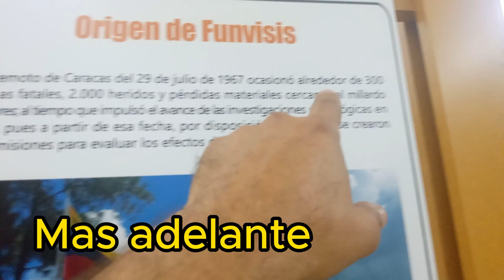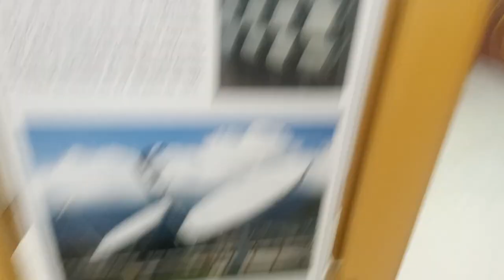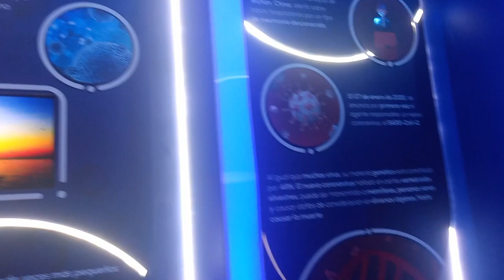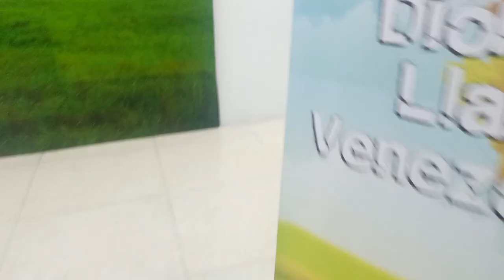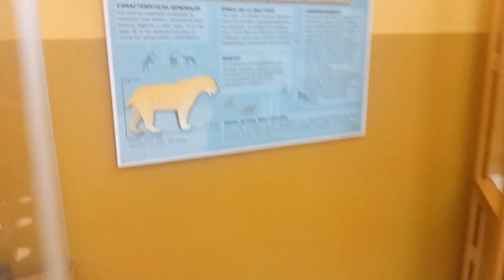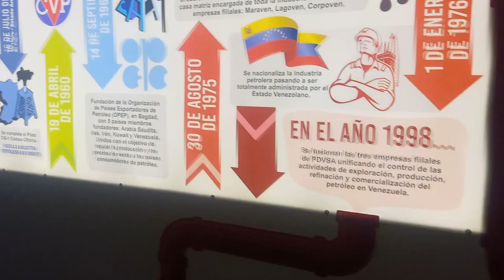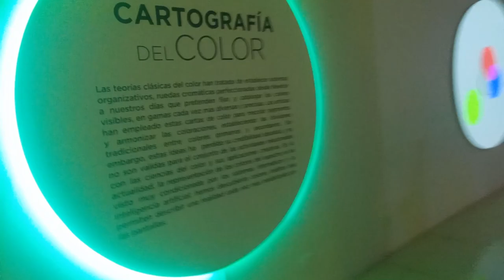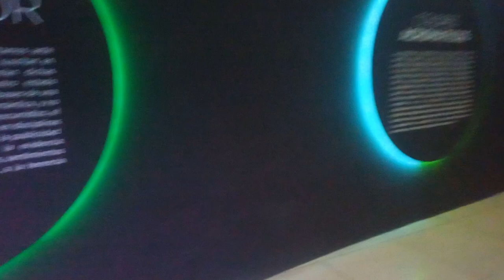MUSEO CIENCIAS NATURALES de CARACAS 2024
Visitamos en museo de ciencias naturales de Caracas Venezuela, la entrada es gratis.